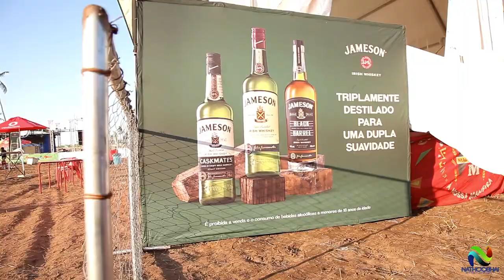After Movie WHITE SENSATION 360° - 2ª EDIÇÃO 2022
WHITE SENSATION 360° - 2ª EDIÇÃO

A Nathoobhai Entertainment agradece a todos vocês, e convida para o mega e o maior evento que decorrerá no dia 04 de Junho pelas 18H.

"A NOSSA INOVAÇÃO É A SUA SATISFAÇÃO"

Até dia 04 de Junho de 2022!

# WHITESENSATION360°